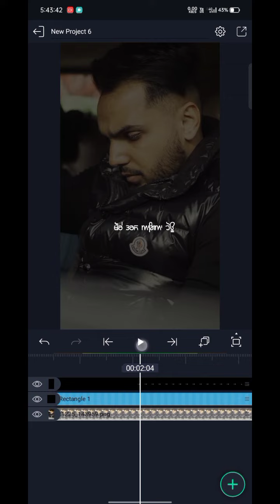Without You By Prem Dhillon || New Punjabi song Status || Black Screen Editing Tutorial Video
🥰 Punjabi Romantic Songs || WhatsApp Status Videos || 💑Gf || Bf💑 New Love Punjabi Songs Status 🥰
😓Sad_Status.. 😓😓🥺

🥰 Bollywood Romantic Songs || 💑 New Love Bollywood Songs Status 🥰

🙏🏻🙏🏻Gurbani Status🙏🏻🙏🏻

❤️❤️🥰And Thanks Again For Visiting 🥰❤️❤️

New Instagram trending lyrics reels Editing Tutorial video
New punjabi lyrics trending reels status video

❤️Please Guys Need Your Support✅